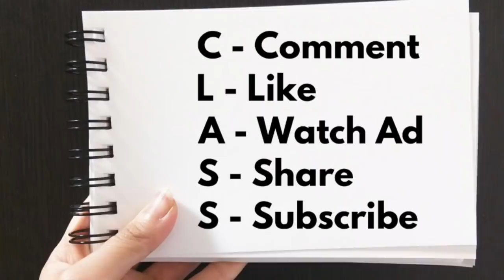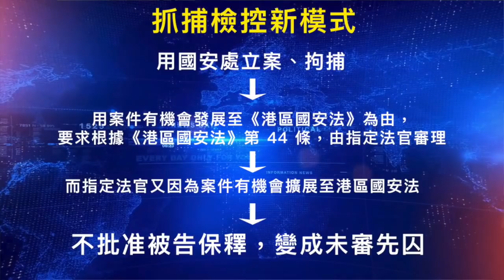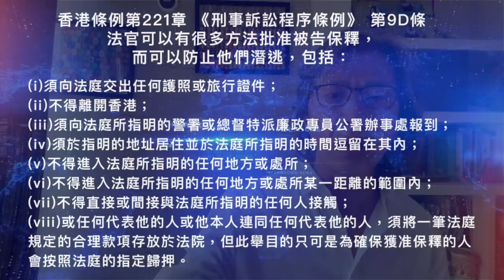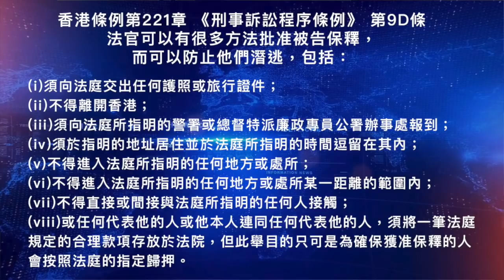(附繁簡字幕) 抓捕檢控新模式：國安處立案，由指定法官審理，拒絕保釋，未審先囚｜徐時論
抓捕檢控新模式：國安處立案，由指定法官審理，拒絕保釋，未審先囚｜徐時論

C-Comment
L-Like
A-Watch Ad
S-Share